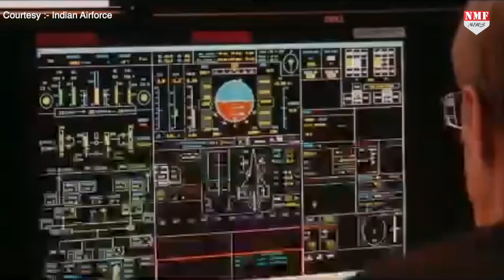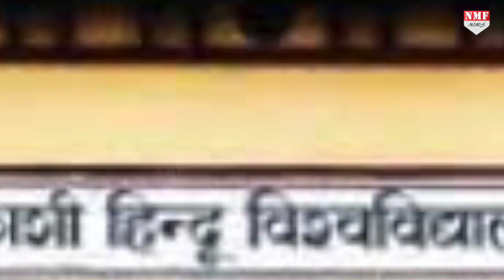जानिए कौन हैं तेज तर्रार महिला पायलट शिवांगी सिंह, जो बनेंगी राफेल उड़ाने वाली पहली महिला?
महादेव की नगरी काशी की बिटिया शिवांगी सिंह बनेंगी राफेल उड़ाने वाली पहली महिला पायलट!